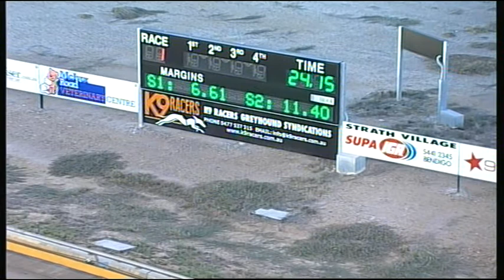BEN THU 02 APR 15 R1